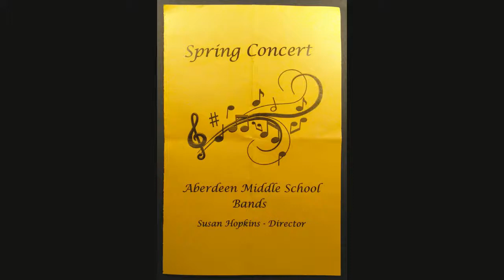Aberdeen Middle School 2018 Spring Concert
Song list below. Sorry but my camera battery died during songs 1 & 2 so song 1 is partial and 2 was skipped. This is the 7th and 8th grade Concert Band from Aberdeen Middle School. Recorded on May 23, 2018.

1. A Valiant Procession (Partial) 1:04
2. ---
3. Rain 2:45
4. Treasure 8:22
5. Balladair 13:02
6. You Can't Stop The Beat 17:06
7. Rampage 21:42